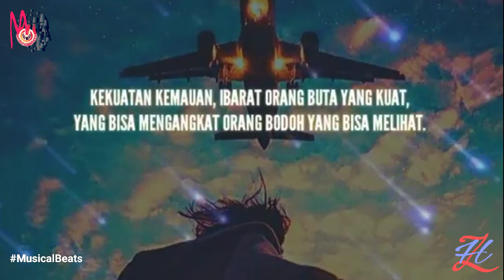Best English Songs 2020 WhatsApp Status Video | English Song - Take Me Home